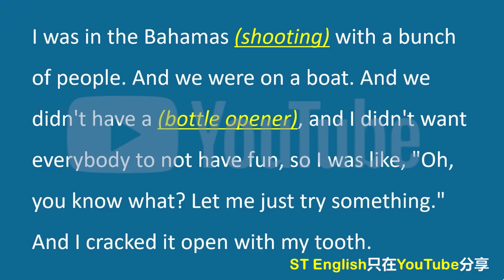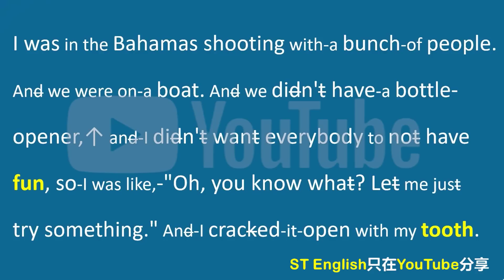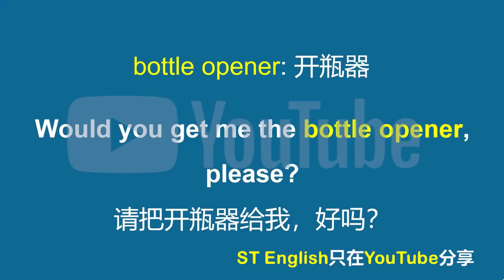英语听力保姆式教学，1个月就能看到效果